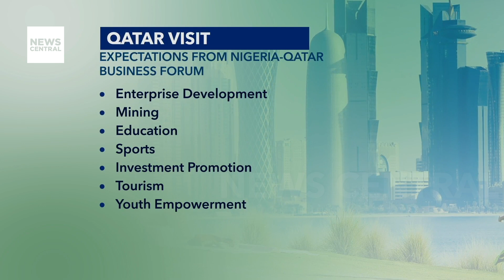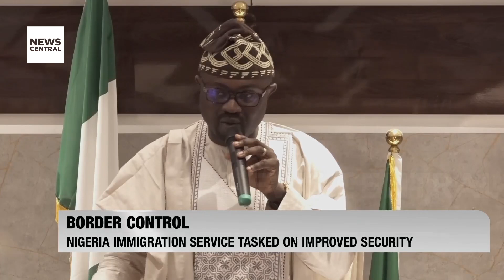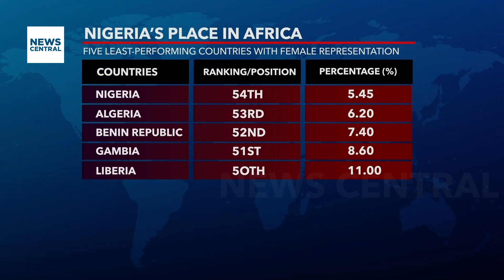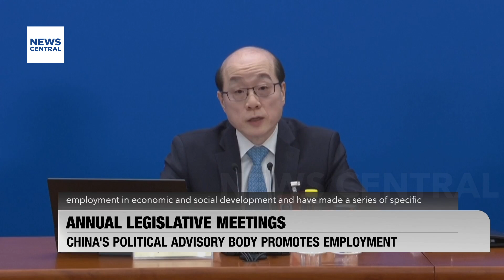Nigerian Navy Intercepts Ghanaian Vessel in Suspected Oil Theft Operation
The Nigerian Navy Ship Beecroft Operation Delta Sanity has made a significant breakthrough in tackling crude oil theft by intercepting a Ghana-owned motor tanker, named SWEET MIRI. The vessel was apprehended 174 nautical miles off the coast of Nigeria while en route to the Benin Republic, with approximately two million litres of suspected stolen crude oil on board.

According to Lieutenant H. Ibrahim, the vessel had 13 crew members, including one Ghanaian and 12 Nigerians, at the time of the arrest. The operation was carried out after the motor tanker switched off its Automatic Identification System to avoid detection, raising suspicions of illicit activity.

Rear Admiral MB Hassan, the Flag Officer Commanding Western Naval Command, emphasised the importance of such operations in curbing oil theft and ensuring maritime security in the region. The successful interception underscores the Nigerian Navy's commitment to combating illegal activities at sea and safeguarding the nation's maritime resources.